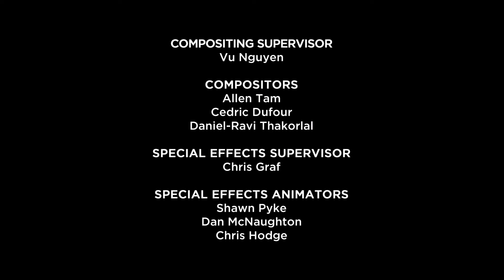Parallel Puppet | Atomic Puppet | 20' Compilation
When Joey's favorite hero Captain Atomic is transformed into a super-powered puppet that can only be activated by Joey, his dreams of having super powers of his own are realized. Kind of... Atomic Puppet still wants to save the world, but he isn't keen on having a partner! Together they form an awkward and comedic duo striving to become the city's greatest superhero team.

In this compilation:
00:00:00 | Parallel Puppet | S01E40
00:10:35 | Hero Hall of Fame | S01E39